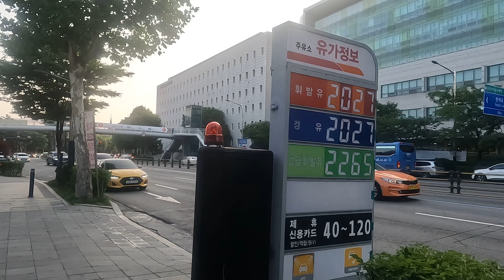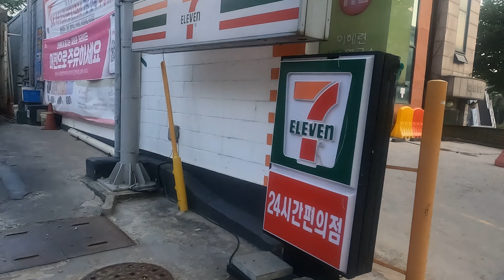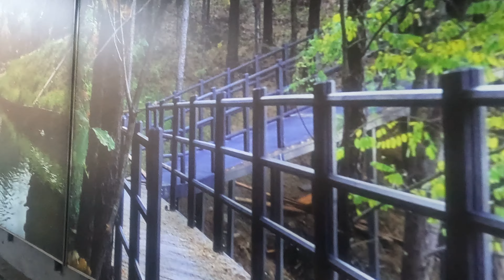[4K]🔥 Walk Today, Walking Ewha University to Sinchon - Walking Tour South Korea 2022 | Bi Vlog